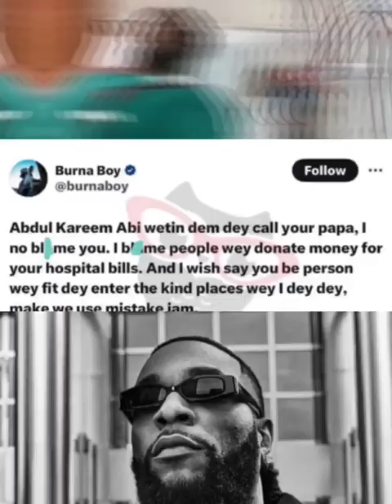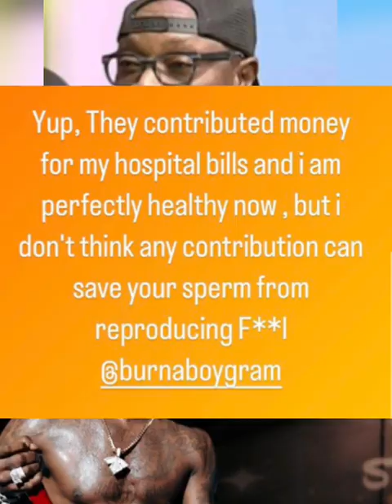P-SQUARE support Burnaboy for not re$pećt!ng his older colleagues in the music industry see why👇